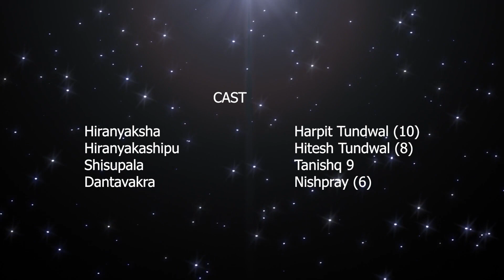Mahagatha - Chapter : 6 - Jaya & Vijaya - Annual Cultural Show Session 2023-24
✨ Step into the mystical world of Indian mythology at Mascot The School's annual cultural evening, "Mahagatha: Echoes of Puranic Epics"! 📖 Immerse yourself in the enchanting tales from the Puranas, as depicted in the celebrated book "Mahagatha - 100 Tales from the Puranas". Through mesmerizing dances, captivating drama, and soul-stirring performances, we brought to life the most popular stories from Indian mythology, honoring our rich cultural heritage. Relive the magic and wisdom of the ancient epics that continue to resonate through the ages. 🌟🕊️ MahagathaCulturalEvening PuranicEpics IndianMythology CulturalHeritage MascotSchoolAjmer 🎭📜

Mahagatha - Chapter : 6 - Jaya & Vijaya

When Narada made his way to the river, he saw a maiden by the bank.
Narada was mesmerized by the ethereal beauty of that woman and forgot about Vishnu and his thirst.